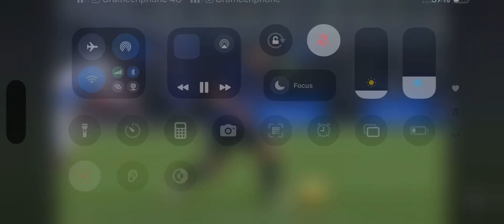Laotaro Martinez balondor 2024, FC football